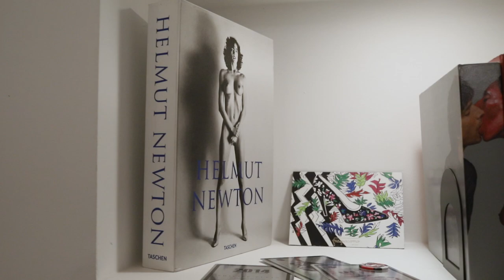Pietro Piacenti - Fotografo italiano di moda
Un giorno di lavoro a Milano con il fotografo di moda Pietro Piacenti.
Riprese e Montaggio: Maria Sicolo per Effetti Visivi Studio